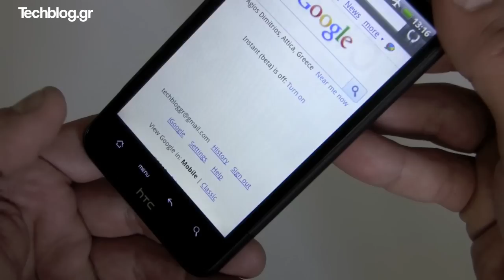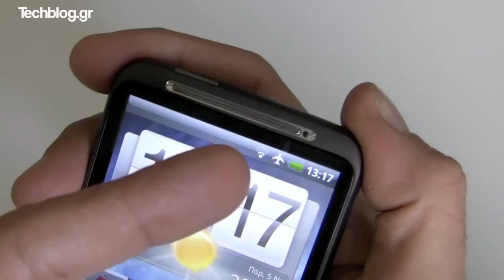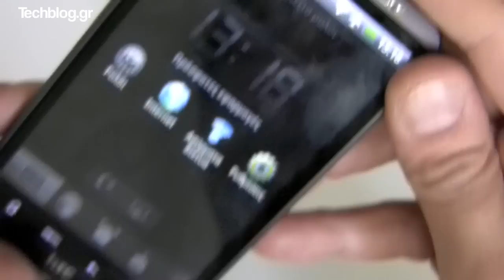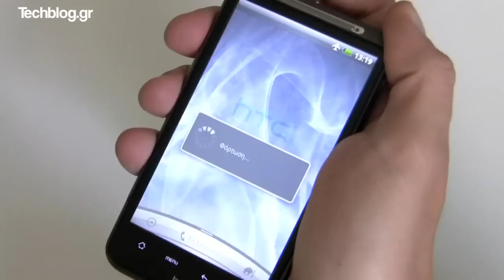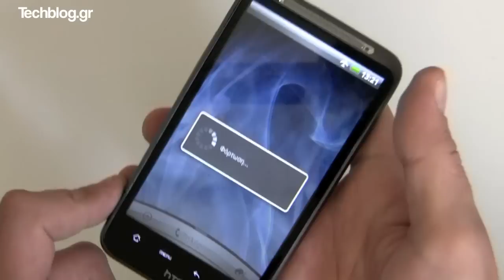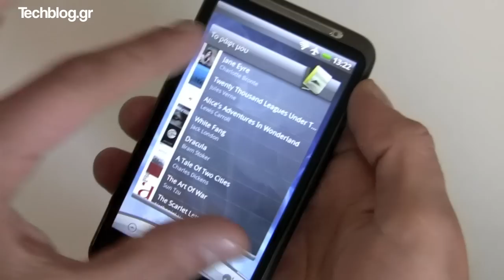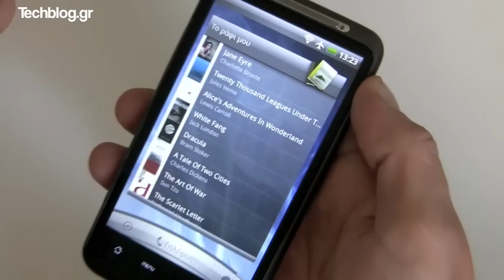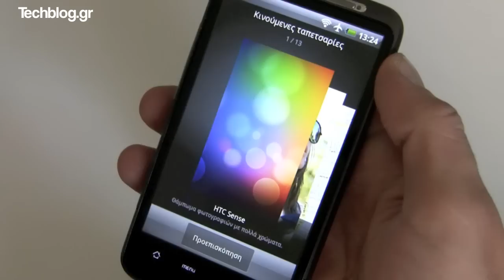HTC Desire HD hands-on 1/4 (Greek)